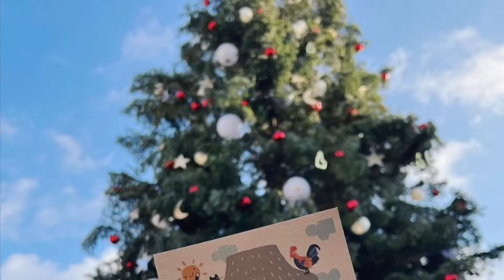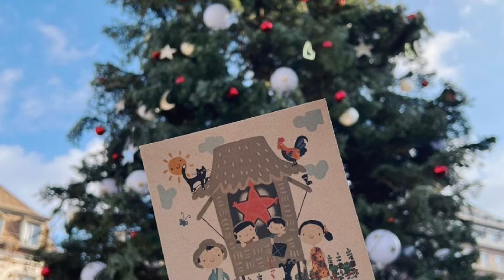First snow experience ni Dahlia Amelie sa europe nakakatuwa |Anne Curtis super sexy sa gitna ng snow